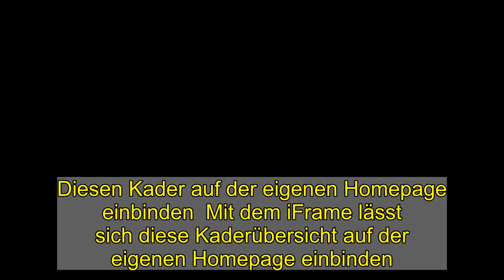Olympique Lyon - Vereinsprofil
Diesen Kader auf der eigenen Homepage einbinden  Mit dem iFrame lässt sich diese Kaderübersicht auf der eigenen Homepage einbinden. Mit dem Button "Anfrage senden" öffnet sich ein Fenster Ihres E-Mail-Programmes mit einer vorgefertigten E-Mail. Bitte ergänzen Sie dort die Angabe, auf welcher Homepage die Übersicht eingebunden werden soll. Nach Erhalt der Anfrage versenden wir den iFrame als Antwort ebenfalls per E-Mail. Weitere Informationen zum Thema finden Sie hier.